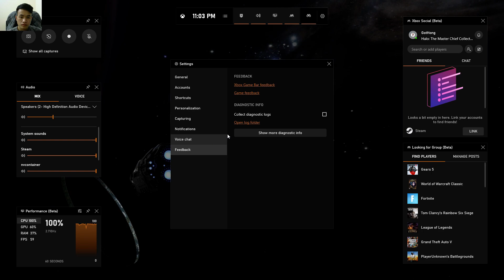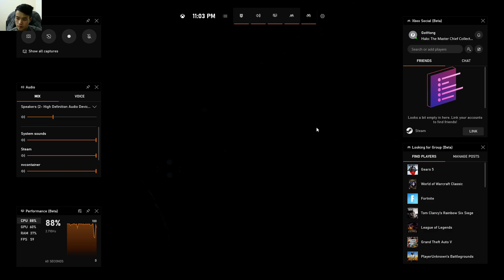END - GAMEPLAY OF HALO: REACH The Master Chief Collection Walkthrough #8 - No Commentary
HALO: REACH The Master Chief Collection part 8-End Review